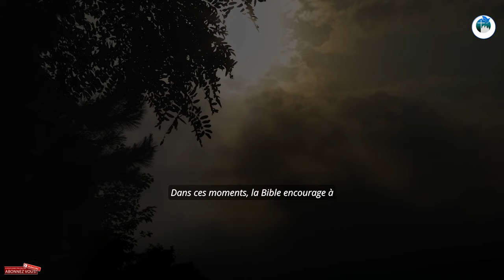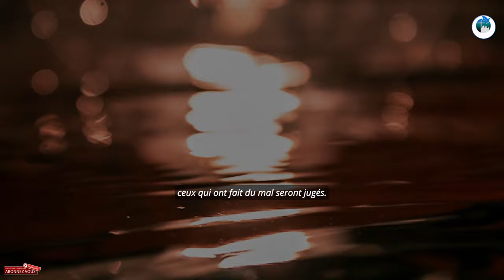LES CHRÉTIENS FACE À L' ADVERSITÉ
Comment va-t-il se conduire en face de telles personnes ? Le Seigneur lui avait dit à l'avance qu'il devrait paraître devant des rois, Il nous faut comprendre que les obstacles sont pour nous des moyens d'éprouver notre foi, de révéler notre potentiel et sont surtout des tremplins pour nous